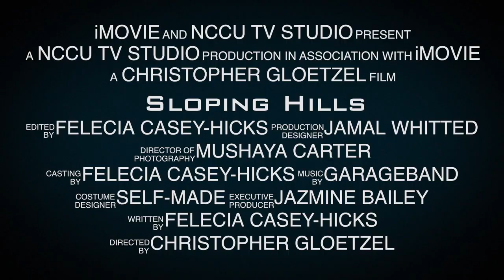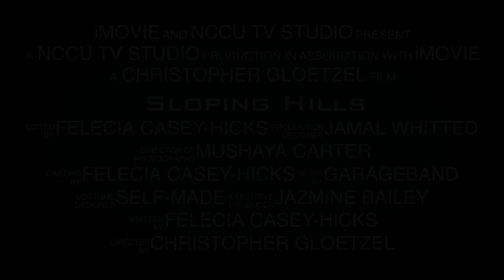Sloping Hills TRAILER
THIS IS THE TRAILER FOR SLOPING HILLS